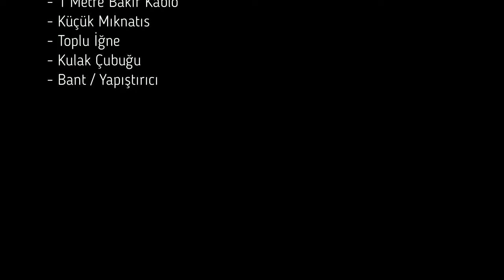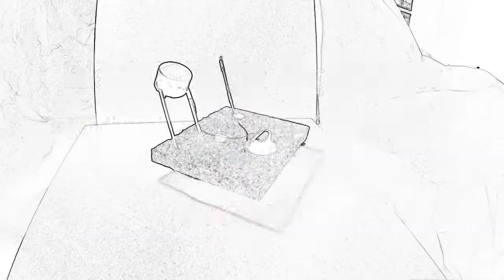Teknoloji ve Tasarım Projesi - Pil Ölçer Yapımı - Akım Ölçer Yapımı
Bu videoda Teknoloji Tasarım veya Fen Dersi ve hatta ev kullanımı için, 5 dakikada pil akım ölçer nasıl yapılır bunu inceleyeceğiz.
- Solar Araba
- Solar Motor
- Rüzgar Enerjisi
- Su Çarkı
- Basit alarm devresi
- Pusula
- Metal dedektörü
- Prizma üçgen
- Küp
- Silindir
- Koni
Okul Ödevi , Proje Ödev

Thanks.